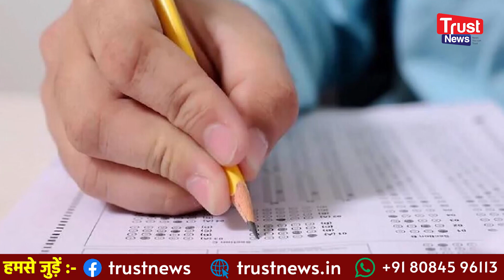BPSC पेपर लीक मामले में बड़ा खुलासा, हिरासत में अब DSP रंजीत कुमार रजक !!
BPSC paper leak mamle me bada khulaasa, hirasat me ab DSP Ranjeet Kumar Rajak.
नमस्ते! हम हैं ट्रस्ट न्यूज ... खबरों की घटती विश्वसनीयता के बीच हमारी कोशिश है कि हम आपके लिए सही और काम की खबरें लेकर आएं। आप हमसे जुड़िए और
फर्जी और प्रोपेगेंडा वाले खबरों का हम मिलकर करेंगे पर्दाफाश.

हमारा Telegram और WhatsApp ग्रुप जॉइन करें -